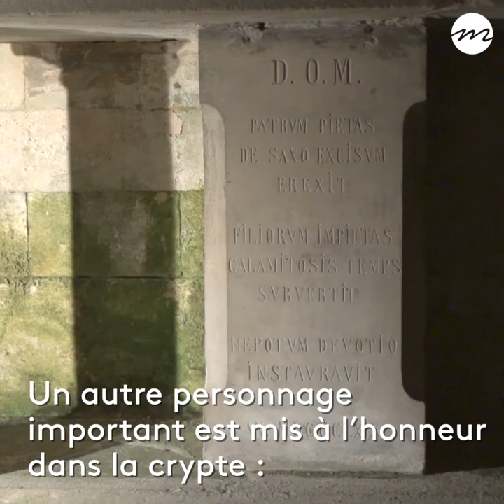Du pape Urbain V aux carrières grecques, remontez l'Histoire de l'abbaye Saint-Victor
Des carrières antiques grecques aux cryptes du haut Moyen Âge, du martyr Victor au pape Urbain V, plongez dans l'Histoire de l'abbaye Saint-Victor qui surplombe le Vieux-Port de Marseille depuis le 5ème siècle.